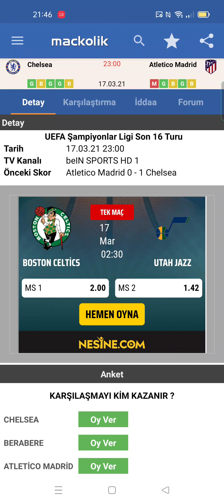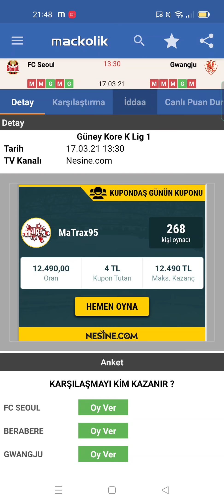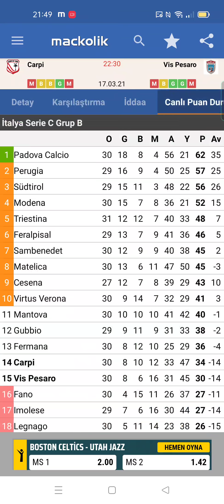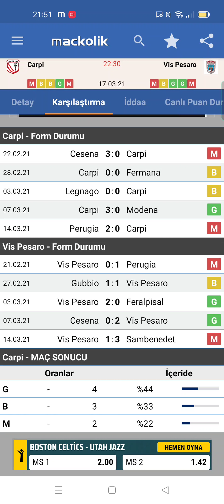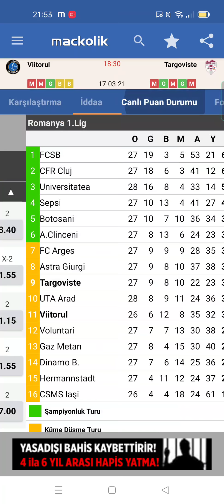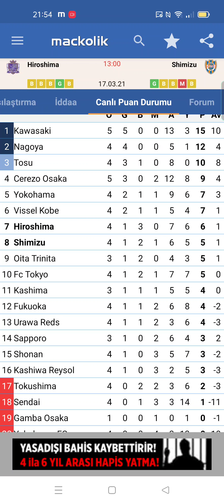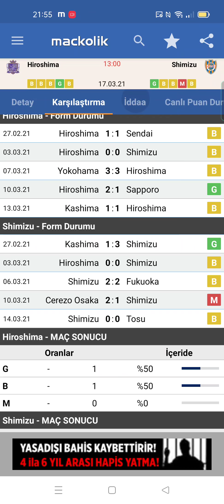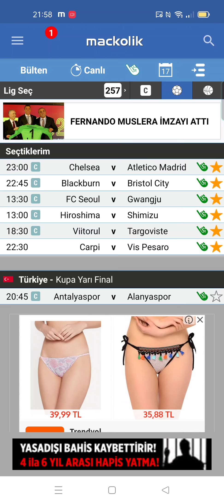TAM 6 MAÇ 17 Mart 2021 çarşamba iddaa tahminleri / iddia / idda